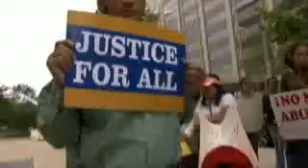Protestas en Washington contra las deportaciones de inmigrantes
Washington, 8 may (EFE).- (Imagen:  Damià S. Bonmatí ) Entidades pro derechos civiles e inmigrantes indocumentados han protestado este lunes ante el Departamento de Seguridad Nacional, en Washington, y acusaron al Gobierno de incumplir su promesa de realizar deportaciones selectivas.